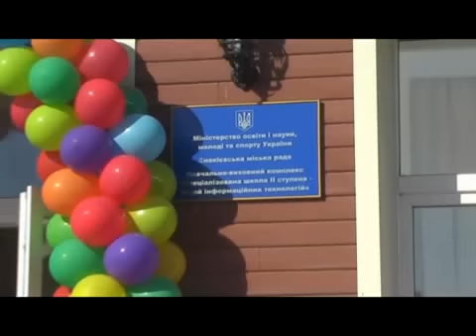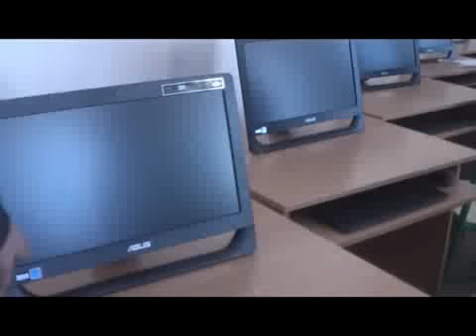Да здравствует лицей!